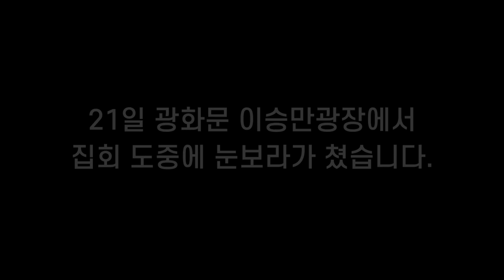눈보라 속에서도 대한민국을 지켜주신 모든 분들께..